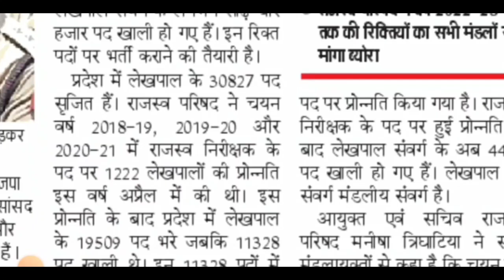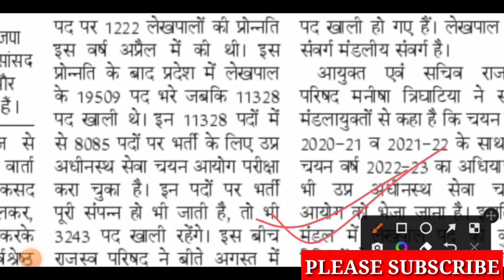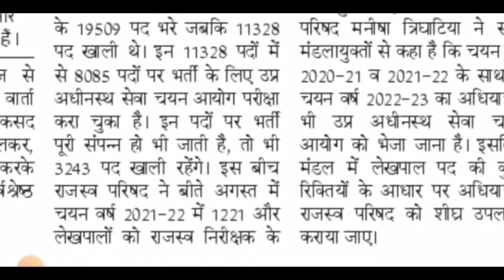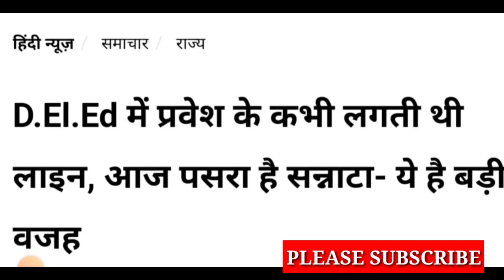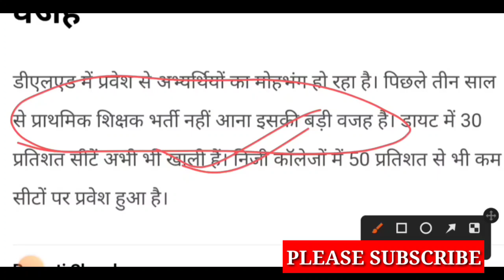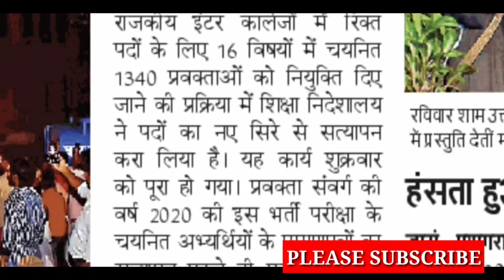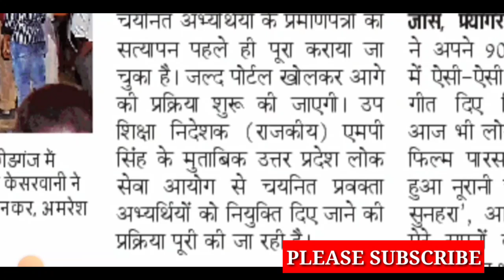सभी के लिए ख़ुशखबरी /4463 लेखपाल की नयी भर्ती /up tgt pgt exam date/upsssc lekhpal/up deled 2022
UPSSSC MUKHYA SEVIKA EXAM 2022
BEST Practice Sets BOOK